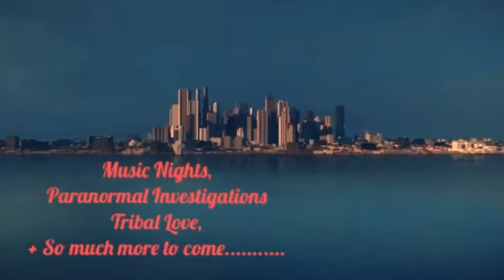Welcome to my channel everyone, 😘 Love & Light.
Just a quick hello. 😊
Let's get together for stress free, drama free Tribal Love & lIght.